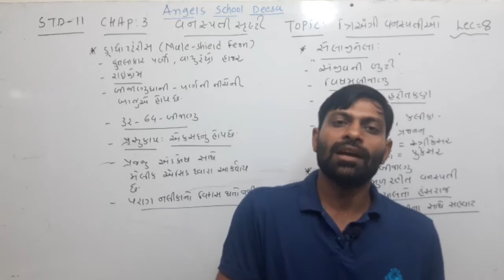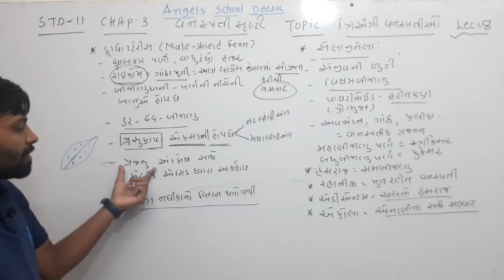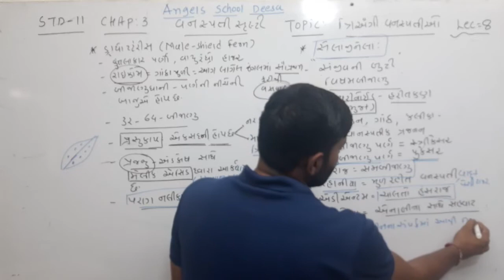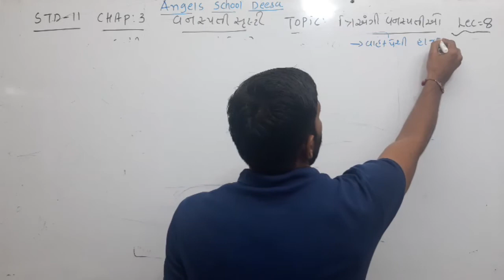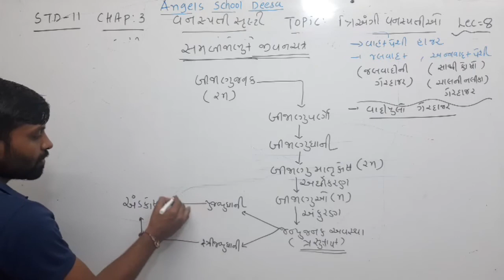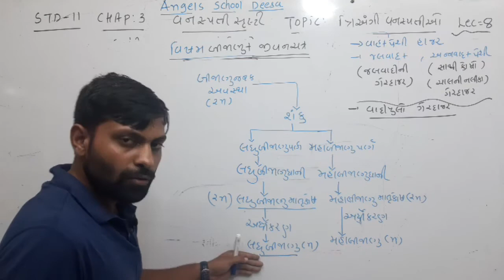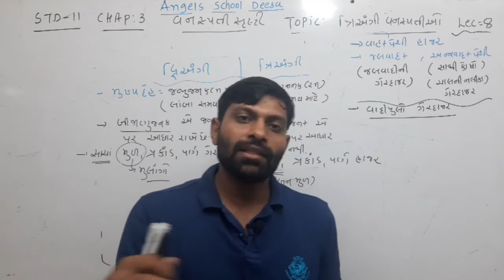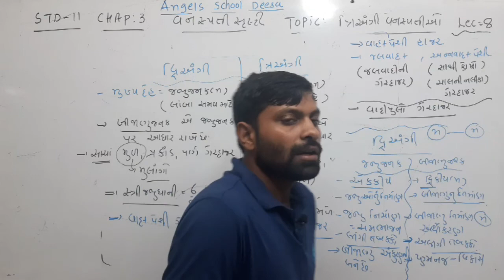std 11 ||chap 3 ||vdo 8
neet bio guj medium